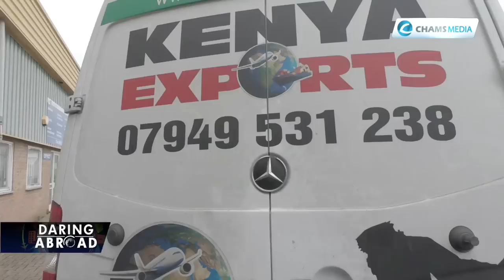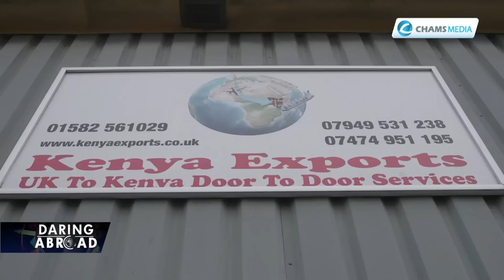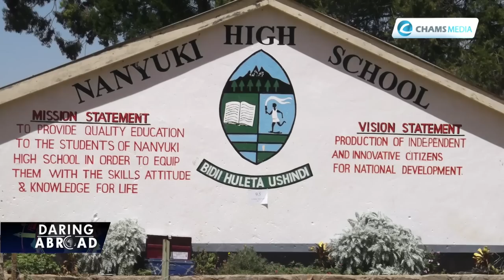From Accounting to Running A Successful Shipping Company in the UK